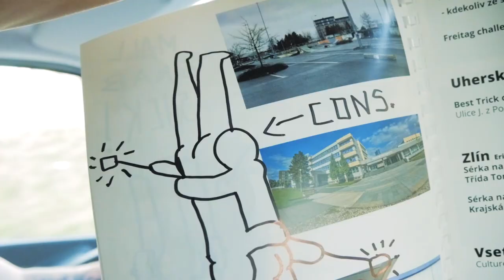Fella of the Road 2019 trailer - Ambassadors